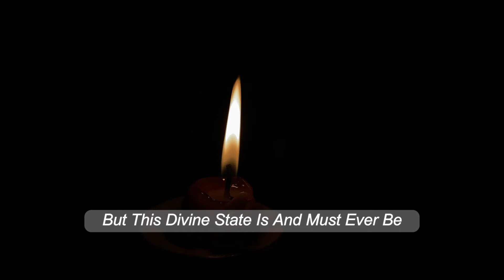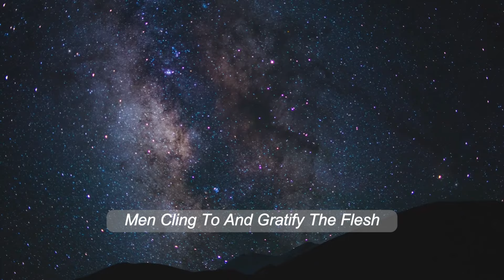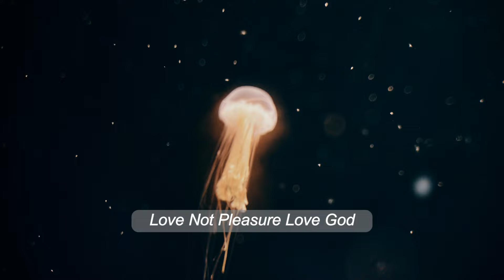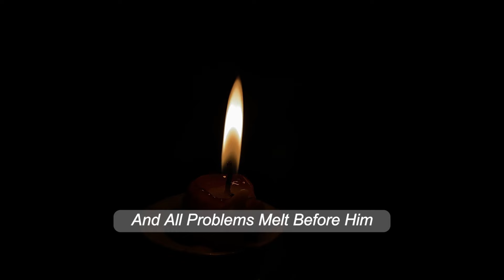Entering into The Infinite || Book: The Way of Peace(1907)-James Allen | Motivational Audio Book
The Way of Peace is a New Thought book written by James Allen. Although Allen is more widely known for his As a Man Thinketh, it is the lesser known The Way of Peace (1907) which reflects more accurately his New Thought Movement affiliations, referencing as it does Christianity, Buddhism, and Hinduism.
The book is essentially a treatise on the importance of meditation as a 'pathway to divinity'. Whatever we meditate upon, Allen explains, we become. If you meditate upon ' that which is selfish and debasing, you will ultimately become selfish and debased'. Whereas if you meditate upon ' that which is pure and unselfish you will surely become pure and unselfish'.
It is now in the public domain within the United States and most other countries. It has been released as a Project Gutenberg eText edition.
The book consists of seven chapters: The Power Of Meditation; The Two Masters, Self, And Truth; The Acquirement of Spiritual Power; The Realisation of Selfless Love; Entering into the Infinite; Saints, Sages, And Saviors, The Law Of Service; and The Realisation of Perfect Peace. The first chapter also contains a poem, Star of Wisdom, which captures the essence of the book.